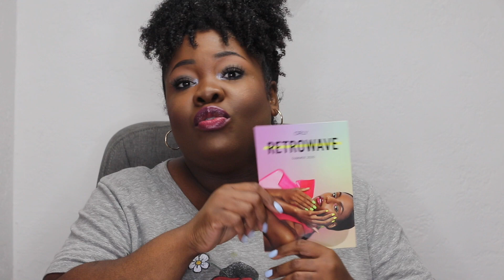Orly Summer 2020 Retrowave Collection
The Summer is almost here! Orly is celebrating with a new collection called "Retrowave". This Nail Collection has a total of 6 creme shades and I'm sharing them all with you in this video. Please be sure to watch all the way til the end and let me know which shades are your favorites.

*These products were sent to me for review*